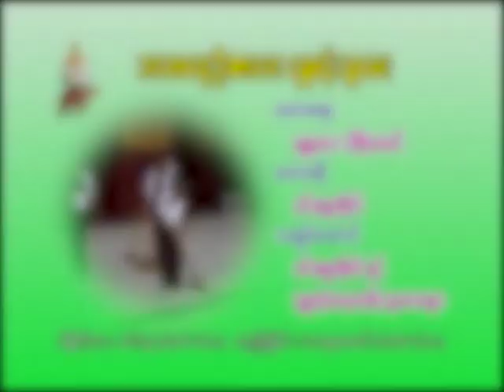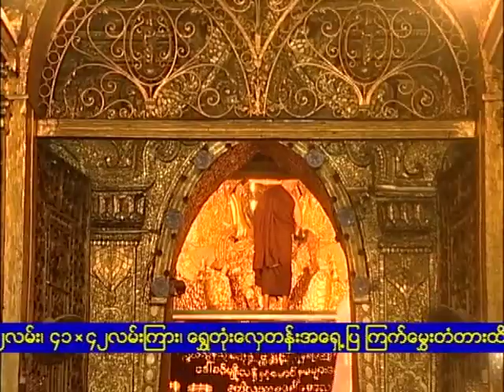၀င္းစႏၵာဗိုလ္ ( ဘာသာေရးဦးစားေပ ေရႊမန္းသူေလး )